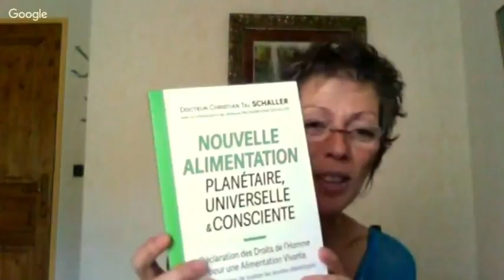5/07/2017 - La nouvelle alimentation consciente - Causerie avec Tal shaller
Les étapes d'une alimentation matérielle  vers une alimentation lumière

A travers une synthèse de toutes les écoles de diététiques, Christian Tal SChaller propose une déclaration de l'homme pour une alimentation vivante ...

Médecin suisse, pionnier depuis 50 ans de la médecine holistique , Christian Tal Schaller s'occupe des quatre corps de l'être humain : le physique, l'émotionnel, le mental et le spirituel.

Auteur de 60 livres d'éducation à la santé globale, il parcourt le monde avec son épouse Johanne RAZANAMAHAY pour enseigner que "La santé, ça s'apprend ! "

Mary M’ : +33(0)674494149 – Je suis sur Whatsapp
Soutenir les émissions de Mary et faire un Don